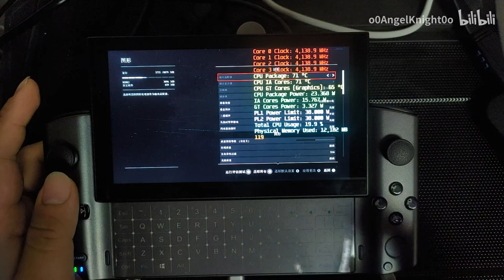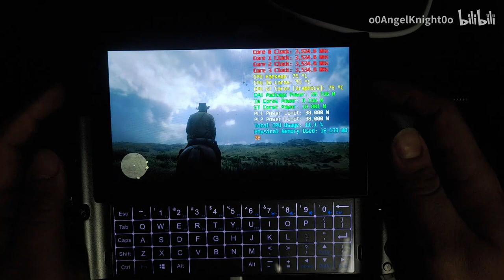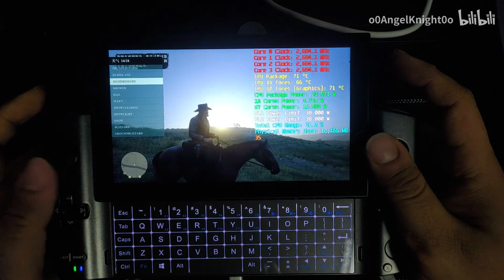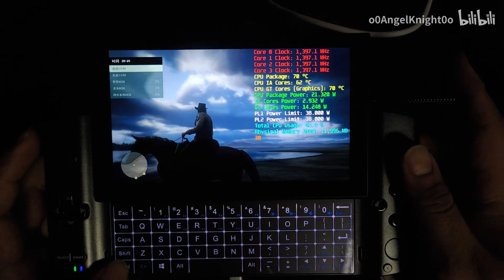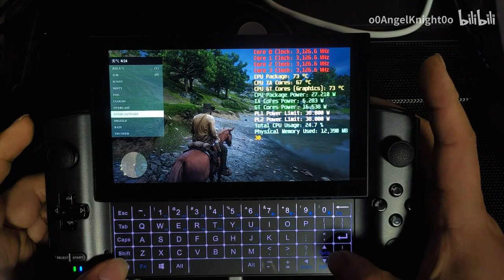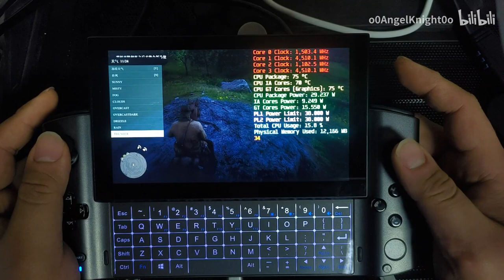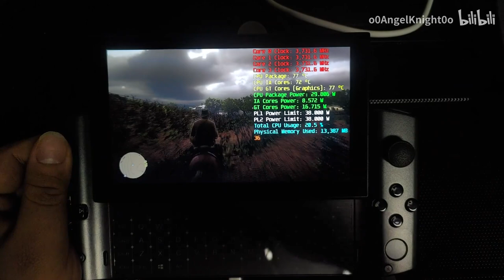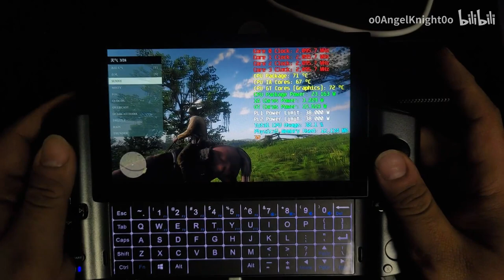Ultra setting challenge/Red Dead Redemption 2 on GPD WIN3